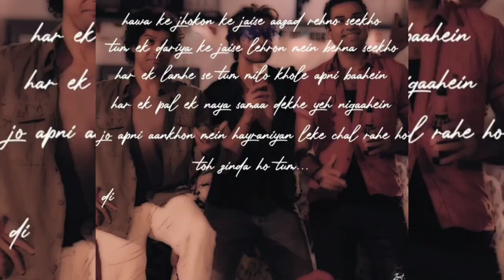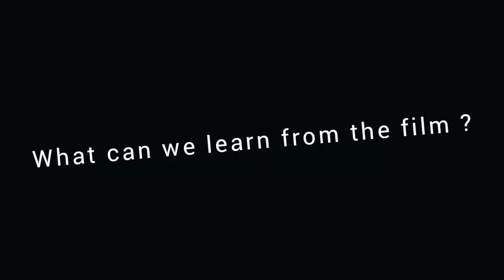10 years of Zindagi Na Milegi Dobara 💙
Today , marks the 10th year anniversary of Zindagi Na Milegi Dobara . This video is me , talking about the film .

One of my fav fims 💙 .

Do give a watch 🙏🏻💙 .